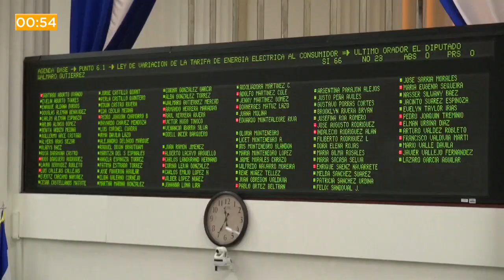END Noticias: Aprueban reducción de tarifa energética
En nuestro micronoticiero de hoy: Asamblea Nacional aprueba reducción de tarifa eléctrica, jugadores de la selección de Nicaragua partieron a Anguila. Esto y más en 60 segundos.